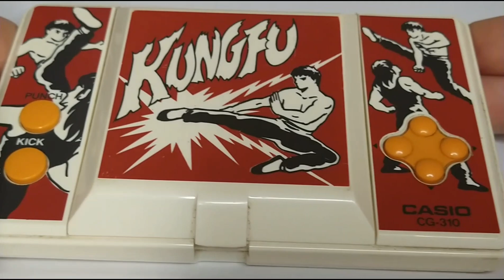CASIO : KUNG FU (CG-310) - 3 enemies MODE - Sergio Oubel - Record Twin Galaxies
PLAYER:
SERGIO OUBEL

SYSTEM:
CASIO KUNG FU ( CG-310)

MODE:
3 enemies MODE

Record Twin Galaxies 2022